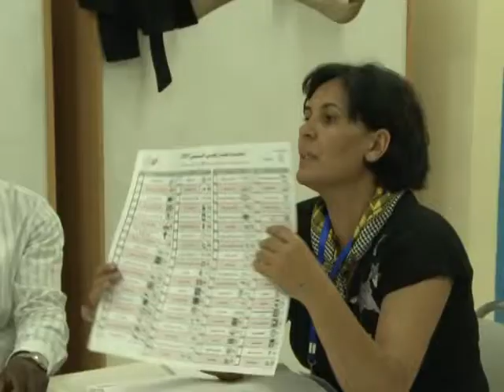Eleição histórica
A Tunísia encerrou na noite deste domingo as eleições para a escolha livre de uma Assembléia Constituinte. O resultado só será divulgado na terça-feira, mas a missão de observadores internacionais, enviada para acompanhar o processo eleitoral, já declarou a democracia como grande vitoriosa desta eleição histórica.